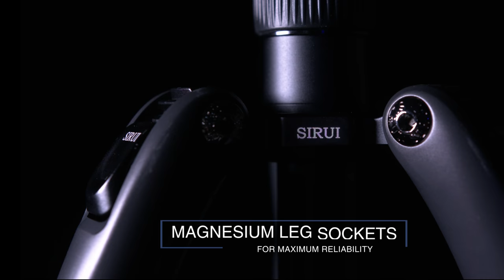Sirui A-1205 Carbon Fibre Tripod with Y-11 Ball Head and Convertible Monopod Leg - Sirui Australia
The Sirui A-1205 Carbon Fibre Tripod with Y-11 Ball Head and Convertible Monopod Leg – small and compact, yet extremely stable.

This high-quality travel tripod from SIRUI offer secure support for your compact or system camera despite its compact design. It is easy to handle in any situation and can be packed into any bag.  The legs can be folded up by 180° meaning that the tripod can be collapsed to a height of just 37cm. Each leg is made of 5 sections with 4 sealed twist locks. The rubber feet ensure the tripod is steady on all surfaces.  Cold-weather grips are a SIRUI standard, as is the practical transport bag. The center column can be detached and inverted for low angle or macro shooting. The Sirui A-1205 Carbon Fibre Tripod with Y-11 Ball Head and Convertible Monopod Leg features a Tripod leg that converts to monopod. The centre column can be attached to the Monopod leg for increased height.

The new Y-11 ball head operates very smoothly and softly. It supports cameras up to 10kg in weight. The base can be rotated by 360°, ideal for panoramic shots. The friction, and therefore the movement of the head, can be set.

Tripod specifications
– Weight: 1kg
– Max. load: 10kg
– Height: 26 – 140cm
– Closed size: 37cm
– Material: Carbon Fibre, Aluminium Centre column
– Extendible and removable centre column
– Reversible 1/4 inch and 3/8 inch screw for tripod heads or camera
– Legs fold up by 180°
– Sealed twist locks for secure support
– Hook for stabilising and cold weather grips

Ball head specifications
– Weight: o.3kg
– Max load: 8kg
– Material: Aluminium
– 360° panorama function – infinitely variable friction control
– Rubber release plate – size: 30x38mm
– Release plate with 1/4″ stainless steel screw – head with 3/8″ thread
– Vertical slot